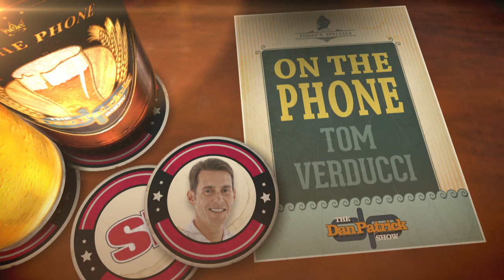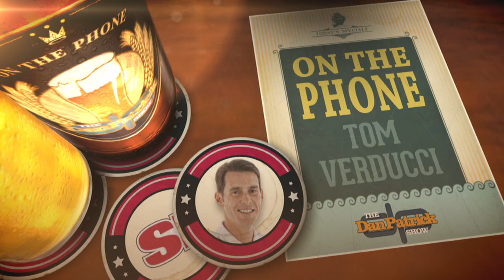Sports Illustrated's Tom Verducci: MLB Home Run History Is Being Rewritten | The Dan Patrick Show